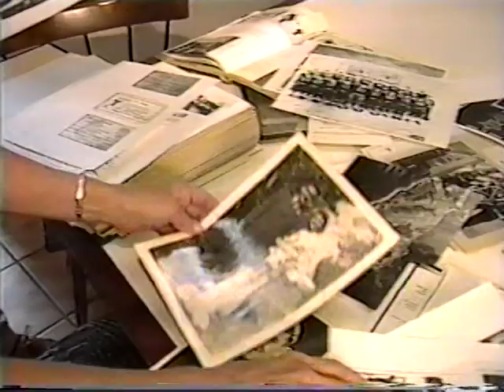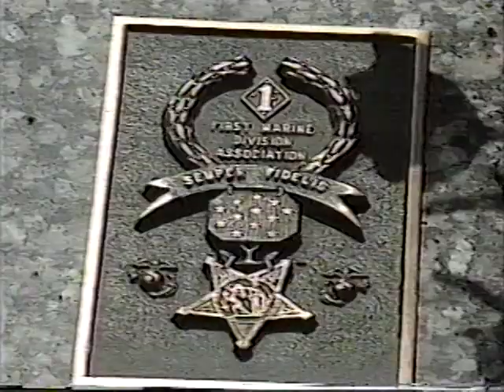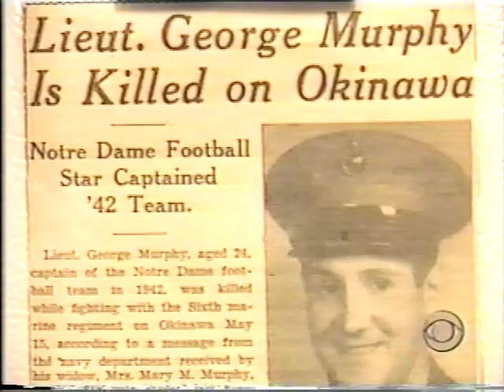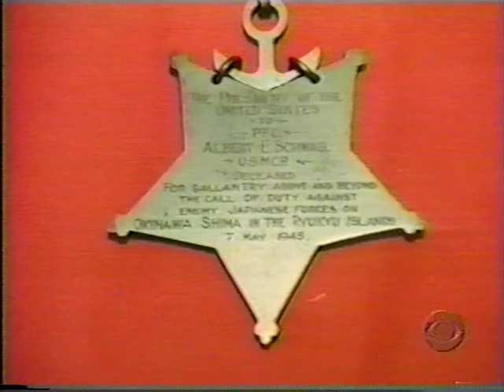Pvt. Albert Schwab 50yrs after the surrender of Okinawa